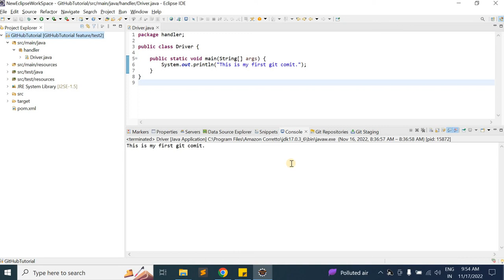How to create a new branch through eclipse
Hi everyone

In this tutorial series we will learn the concepts of git with Eclipse.